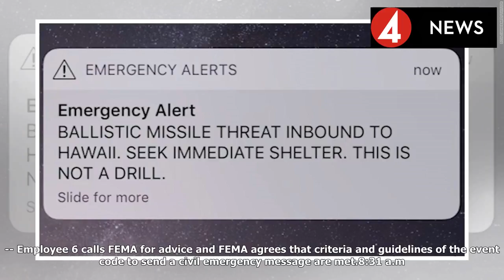Timeline of the Hawaii false missile alert shows how drill went wrong